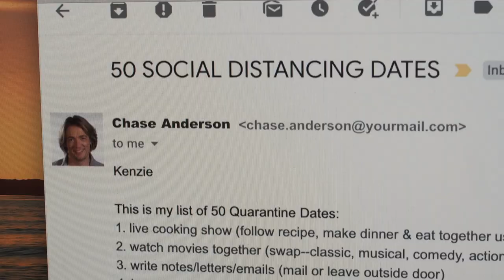"Quarantine For Two" Motion Picture Trailer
Produced by Tier 2 Media. No release date.

Starring Mason D. Davis and Whitney Palmer
Written by Acclaimed Author Jenni James (Not Cinderella's Type)
Produced and Directed by Kels Goodman

Dating at a distance.

Chase meets Kenzie on-line during the Pandemic. But their lives don't allow them to be in the same room. So Chase invents dates that can be done on-line, but will their relationship last at a distance.